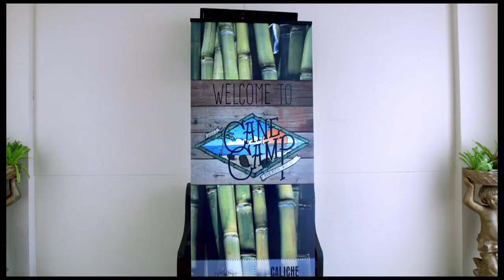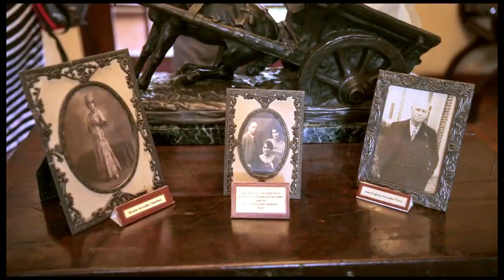Don Q Premium Rum "Rum Camp" Digital Film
I edited this branded Digital film featuring @thedonqrum  for @esquire .